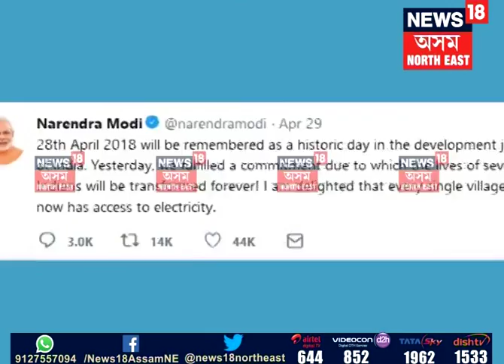Electrification in Assam